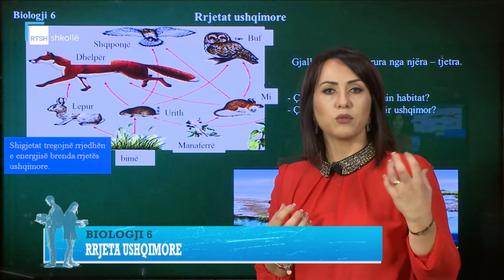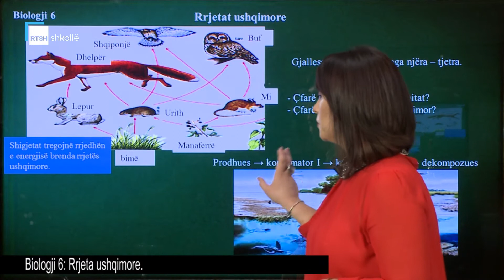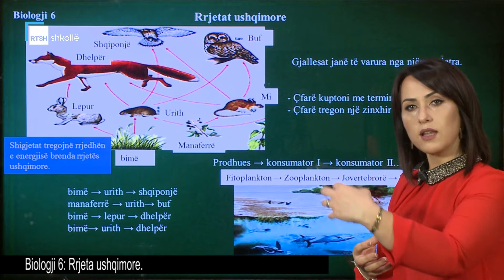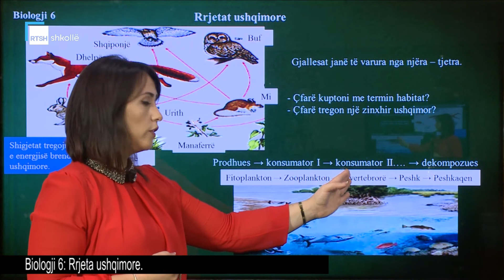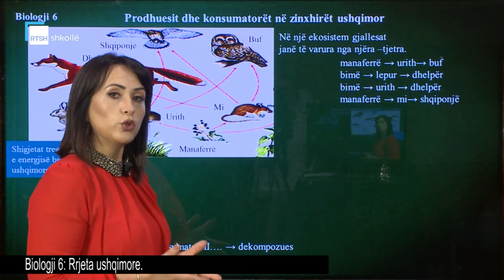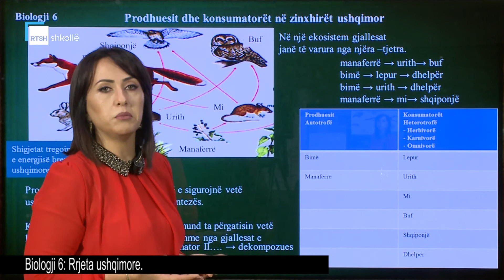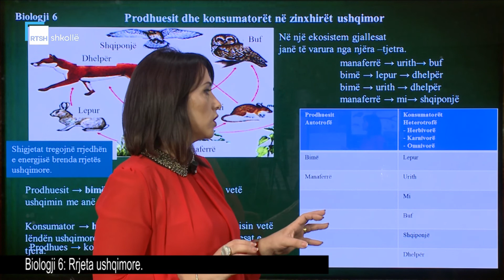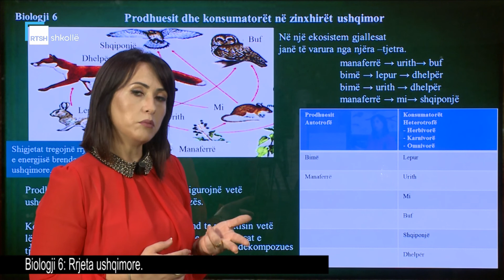Biologji 6 - Rrjeta ushqimore. Prodhuesit dhe konsumatorët në zinxhirët ushqimorë.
Mësuese Elona Gaxhaj